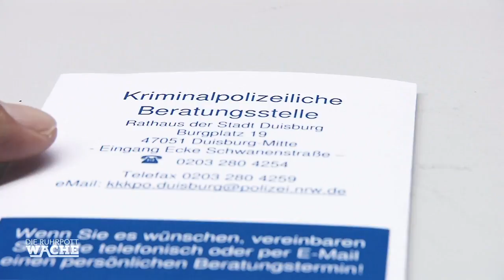Gruselige Puppe: Schlechter Spaß oder ernste Übeltat? | Die Ruhrpottwache | SAT.1 TV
Eine gruselige Puppe hängt es aus einem Fenster. Hat sich hier jemand einen schlechten Spaß erlaubt oder handelt es sich um eine ernste Übeltat?